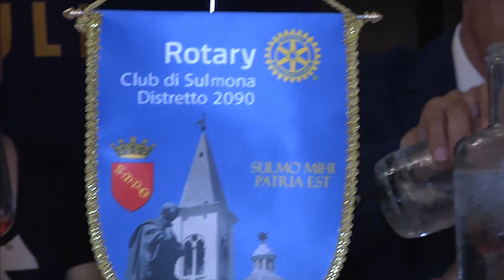Al Rotary Club di Sulmona, Passaggio del Martelletto da Franca ad Artemio